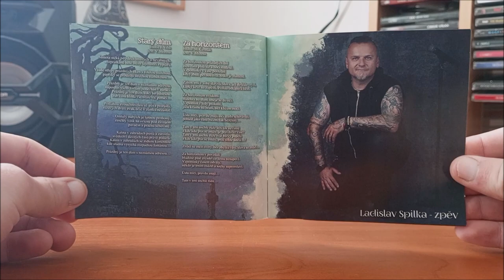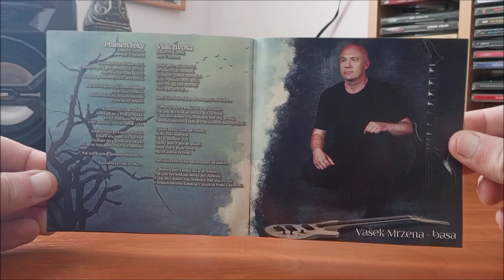CD / Rimortis – Dvacet černých růží / 2019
Osmé album České kapely Rimortis v podání :  Vašek Mrzena, Vojta Zapadlo, Martin Čermák, Jirka Vrba, Ladislav Spilka